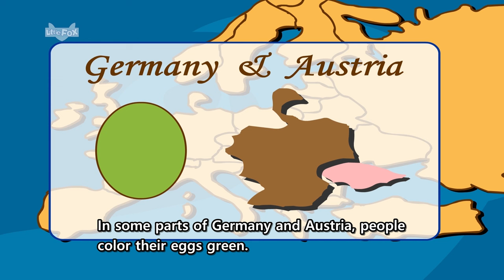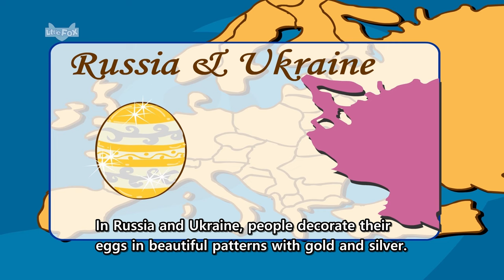The Easter Holiday | Kids Story | Stories for Kindergarten